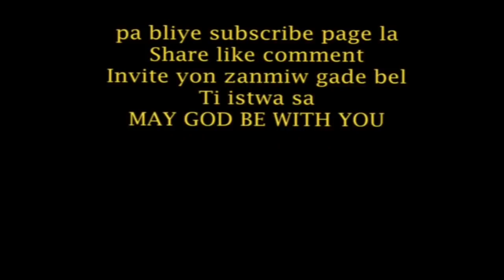Move Kou kont pou kite Haitian Movie